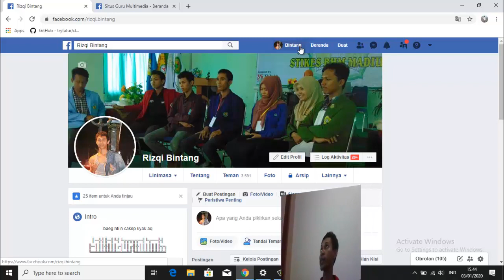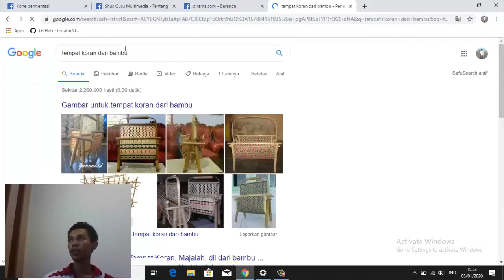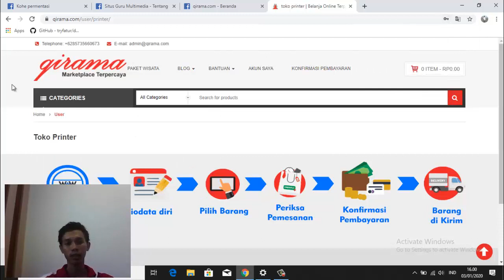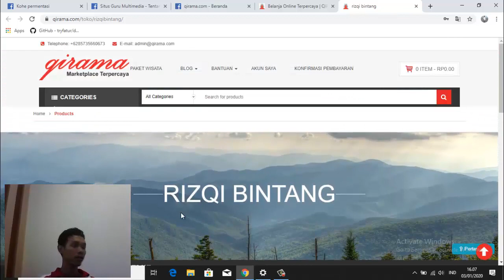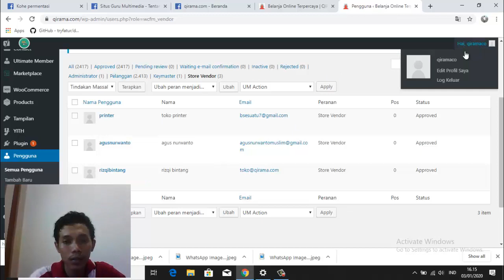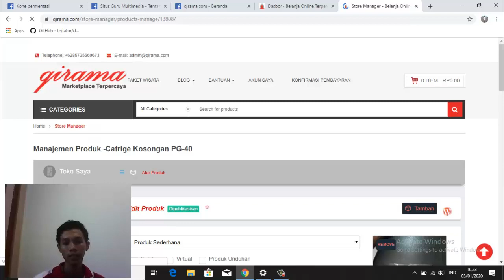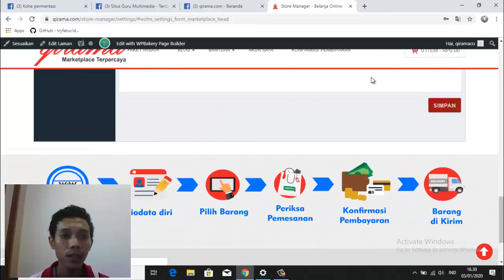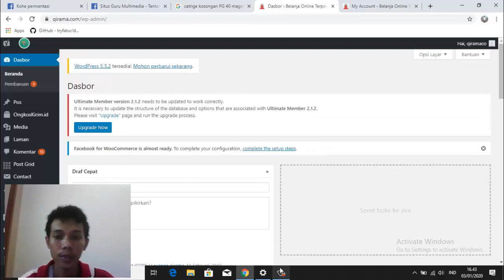Pelatihan Internet Marketing | Magetan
Pelatihan Internet marketing, dengan ;
1. membuat fanspage di facebook
2. membuat akun di marketplace qirama.com toko online magetan
3. cara membuat postingan produk di toko online
3. cara posting di social media fanspage facebook

pelatihan belajar bersama setiap hari jum'at di kantor dinas komunikasi dan informatika kabupaten magetan.